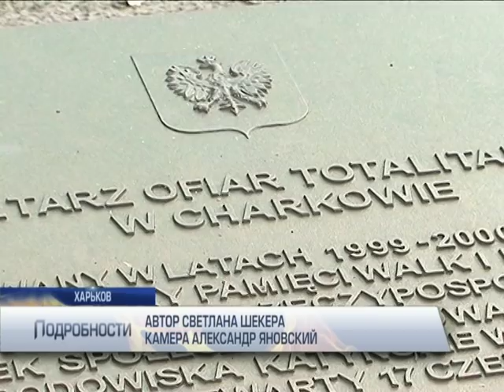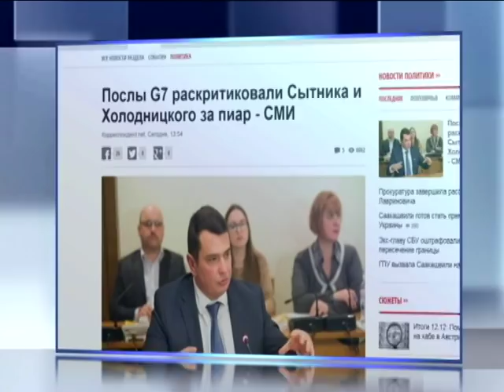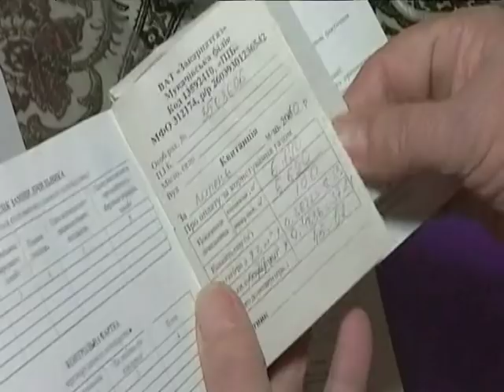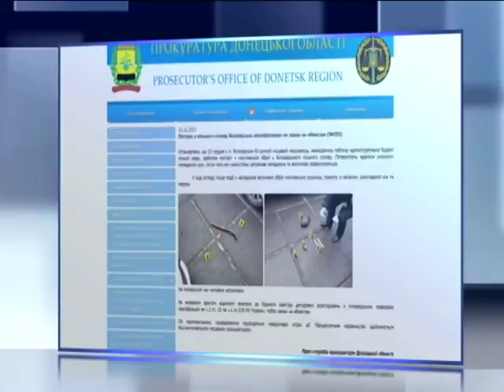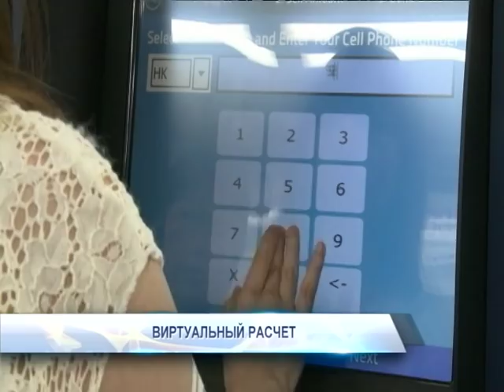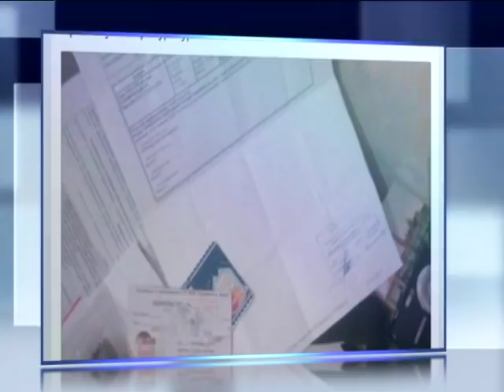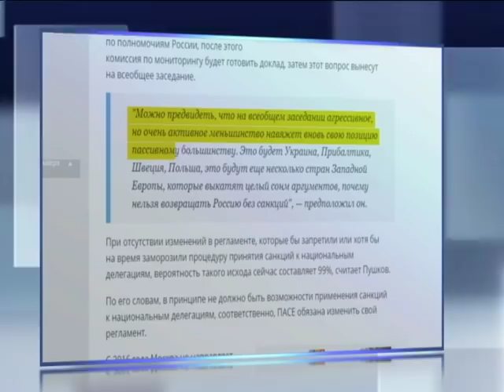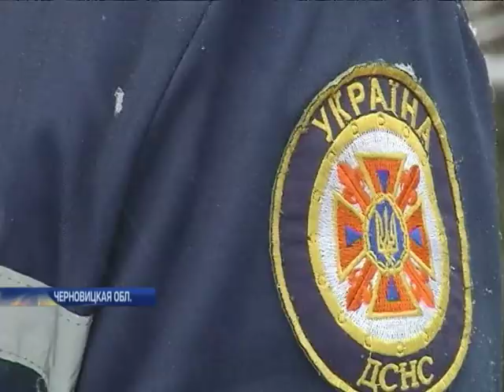Подробности, выпуск за 13 декабря 2017 года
Смотрите в этом выпуске:  Польский визит. О чем говорили Анджей Дуда и Петр Порошенко и изменит ли встреча президентов отношения двух стран?; Признание вины. Суд снова отправил предполагаемую виновницу ДТП в Харькове Зайцеву в СИЗО. Как изменились её показания?; Америка предупреждает. С какими заявлениями об украинских реформах выступили первые лица Госдепа?; Уроки ликвидации. Как австрийцам удалось за сутки устранить последствия взрыва на газовом хабе и о чем после аварии дискутируют в Европе?; Случайно ударила? В Закарпатье родители требуют увольнения директора. За что?; Эффект биткоина. Почему курс виртуальной валюты растет с каждым днем и можно ли прогнозировать ее будущее?